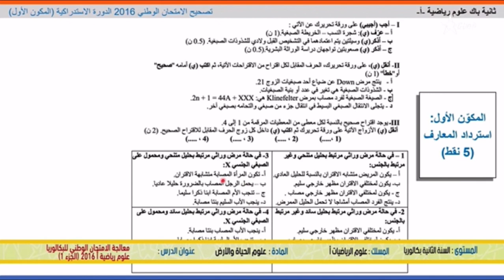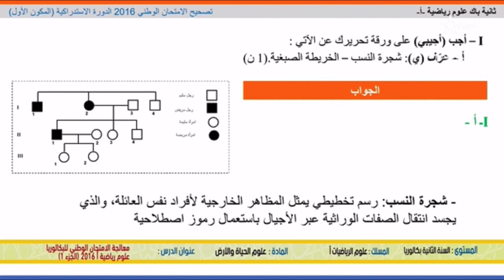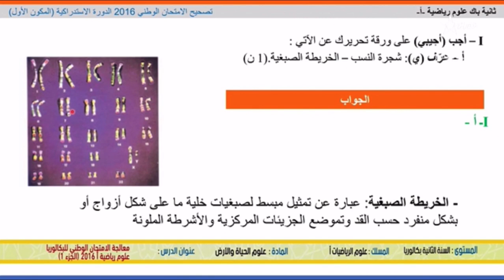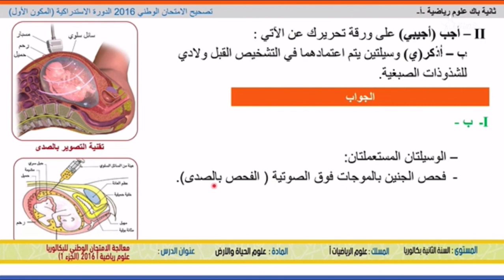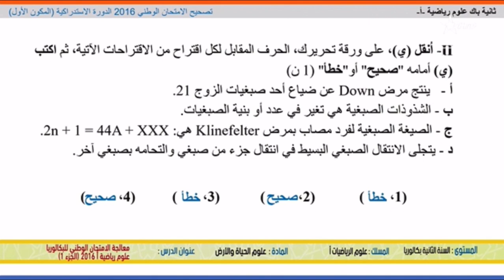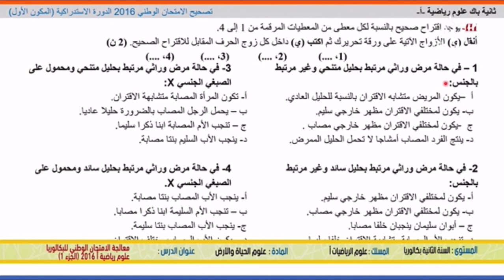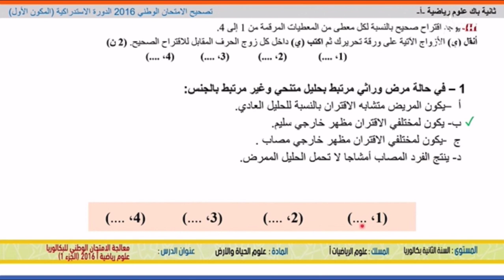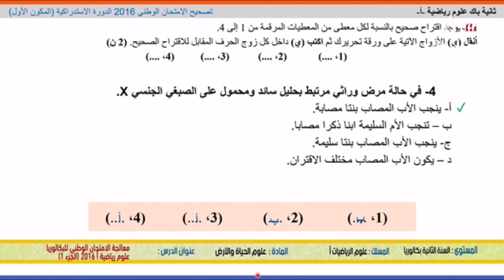السنة الثانية بكالوريا علوم الحياة والأرض والثانية بكالوريا علوم رياضية-أ- الوراثة البشرية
التعليم الثانوي التأهيلي
 المستوی : الثانية بكالوريا علوم الحياة والأرض وعلوم رياضية -أ
الدرس : مراجعة عامة لدرس الوراثة البشرية
الأستاذ : شكيت ميلود